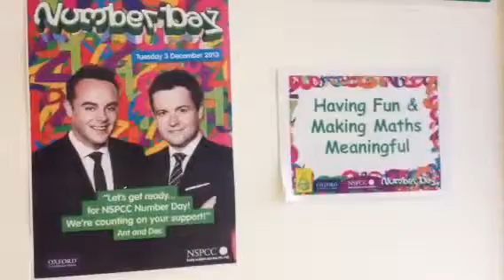Number day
NSPCC number day. Ms Taylor organised a great set of activities. This video shows year 12 maths students showing year 7 students how to play mathematical games.